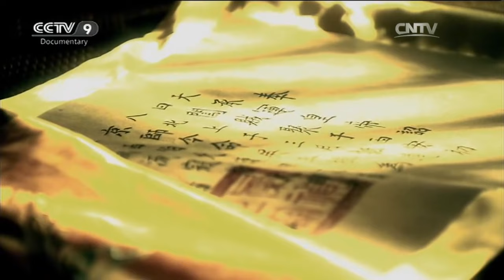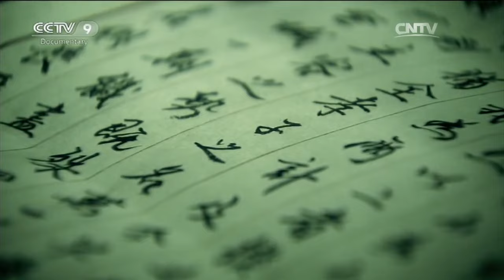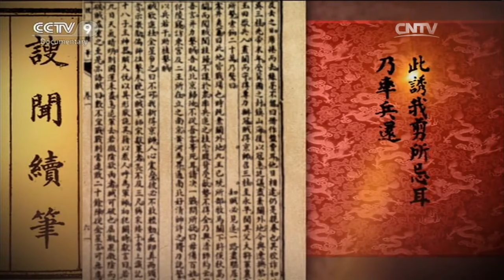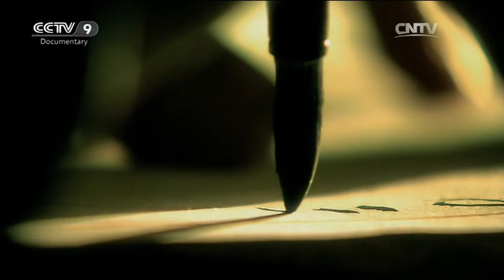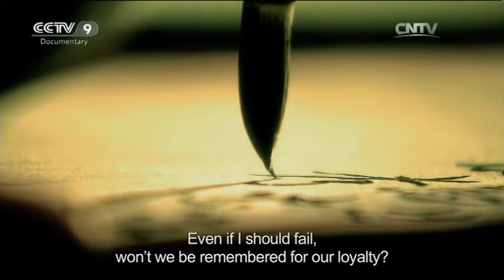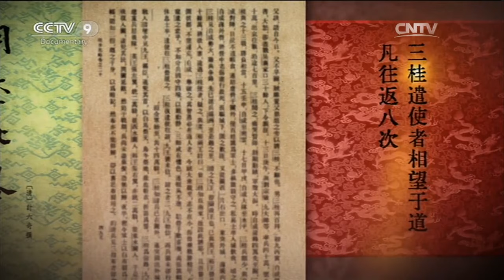Ming-Qing transition EP.03 Defection of Wu Sangui | Chinese History Explained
A detailed explanation of the transition from Ming to Qing.